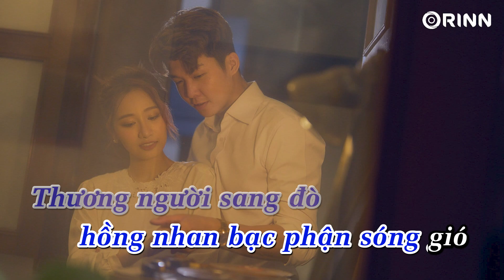KARAOKE | Bạc Phận (Orinn Lofi) - K-ICM ft. JACK | Beat Chuẩn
📝 Lyrics:
Ai gieo tình này
Ai mang tình này
Để lệ trên khóe mi cay
Ai đưa về nhà
Ai cho ngọc ngà
Giờ người xa cách ta
Từng là một thời thiếu nữ
Trong vùng quê nghèo
Hồn nhiên cài hoa mái đầu
Dòng người vội vàng
Em hóa thân đời bẽ bàng
Rời xa tình anh năm tháng
Ôi phút giây tương phùng
Anh nhớ và mong
Dòng lưu bút năm xưa
In dấu mãi đậm sâu
Trong nỗi đau anh mệt nhoài
Trong phút giây anh tìm hoài
Muốn giữ em ở lại một lần này
Vì anh mãi thương
Xa cách nhau thật rồi
Sương trắng chiều thu
Ngày em bước ra đi
Nước mắt ấy biệt li
Hoa vẫn rơi bên thềm nhà
Lá xác xơ đi nhiều và
Anh chúc em yên bình
Mối tình mình hẹn em kiếp sau
Thoáng thoáng, ngày miên man
Giờ con nước dài thênh thang
Không trách, người không thương
Mà hương tóc còn vương vương
Gửi tặng em màu son cỏ dại
Chút bình yên trên môi bỏ lại
Nước mắt nào thấm đẫm cả hai vai
Mắt phượng mày ngài
Người phải tìm đến thiên thai
À ơi câu hát
Em không cần những lời khuyên
Em buông thả mình
Và chẳng màng đến tình duyên
Đời em phiêu bạc
Đau đớn lắm lúc cũng vì tiền
Thương thân em khổ
Để một lần cùng chí tuyến
Giờ em ở nơi khuê phòng
Ngày mai nữa em theo chồng
Và tô má em thêm hồng
Ôi đớn đau lòng ôi đớn đau lòng
Bình minh dẫn em đi rồi
Vòng xoay bánh xe luân hồi
Hoàng hôn khuất sau lưng đồi
Ôi vỡ tan rồi ôi vỡ tan rồi
Một ngày buồn mây tím
Em về thôn làng
Mẹ cha của em vỡ òa
Giọt lệ chạnh lòng em khóc
Thương người sang đò
Hồng nhan bạc phận sóng gió
Em ở nơi khuê phòng
Mai nữa em theo chồng
Tô má em thêm hồng